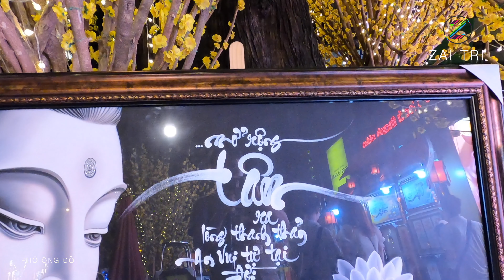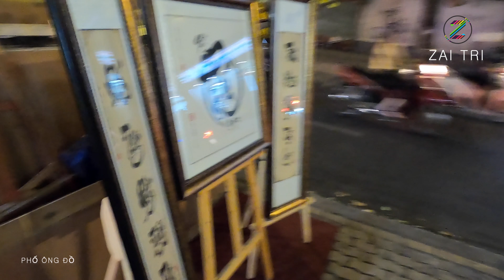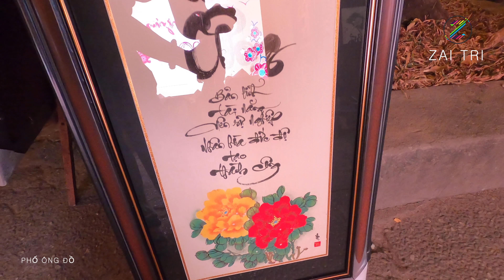Phố Ông Đồ 2020 đường hoa Xuân mai vàng rực Nhà Văn Hoá Thanh Niên TpHCM - Lễ hội Tết Việt | ZaiTri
Lộ diện đường hoa xuân Mai vàng rực rỡ Phố Ông Đồ ở nhà văn hoá Thanh Niên TpHCM đêm trao giải Mai Vàng, đây là một địa chỉ du Xuân hấp dẫn của lệ hội Tết Canh Tý này với dàn hoa mai rực sắc vàng trên con đường Phạm Ngọc Thạch, những tiểu cảnh trang trí ngày Tết, những ông Đồ bên mực Tàu giấy đỏ viết những con chữ Thư Pháp cho du khách thật là đẹp... dễ thương thu hút nam thanh nữ tú đổ về đây vui chơi chụp ảnh, quay MV Xuân. ở khu trung tâm Sài Gòn.

Tối 10-1, Lễ hội Tết Việt Canh Tý 2020 khai mạc tại khu vực sân khấu 4A tại Nhà văn hóa Thanh niên TP.HCM đã thu hút rất đông khách tham quan và chụp ảnh đường đường hoa nhuộm vàng.

Du Xuân đón Tết Canh Tý hoàn toàn miễn phí và tham gia nhiều lễ hội nhỏ đầy thú vị

Lễ hội Tết Việt là hoạt động thường niên của Nhà văn hóa Thanh niên thực hiện suốt 14 năm qua, với nhiều hoạt động đón xuân mang đậm bản sắc văn hóa dân tộc. Không gian tết nhiều hương vị độc đáo ấy sẽ được tiếp tục trong Lễ hội Tết Việt Canh Tý 2020.

Không gian văn hóa tết được trang trí với đường hoa mai vàng rực rỡ, các làng nghề truyền thống Việt Nam như làng gốm, làng mây, làng hương, làng lụa… đan xen các hoạt động tặng chữ của các ông đồ.

Lễ hội năm 2020 có nhiều thay đổi về không gian, thoáng và rộng rãi hơn. Đặc biệt, năm nay có thêm một số gian hàng được trang trí hơi hướng hoài cổ để khách tham quan chụp ảnh, tìm hiểu về văn hóa tết xưa.

Lễ hội Tết Việt Canh Tý năm 2020 diễn ra đến ngày 29-1 (mùng 5 Tết Canh Tý).

CLIP ĐỘC QUYỀN Phố ông đồ Sài Gòn CỦA ZAITRI ĐỀ NGHỊ CÁC CÁ NHÂN & TỔ CHỨC KHÔNG REUP CLIP VÀ SỬ DỤNG TRÍCH 1 PHẦN CLIP TRONG BẤT KỲ TRƯỜNG HỢP NÀO.

☞ Email hợp tác kinh doanh quảng cáo, nhờ review: @gmail.com